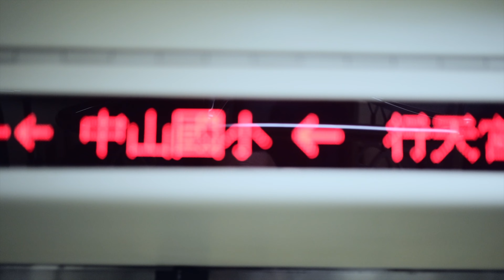用Sony A7c拍Vlog~ Off Work~Daily Routine The traveler's footprint from Hsinchu to Taipei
Sony A7c+Sony Fe35mm f1.8
都市的流動體驗中的街拍隨寫紀錄～